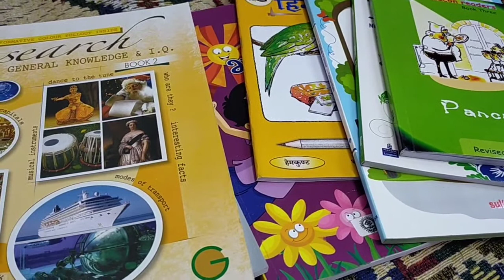BOOK LIST FOR CLASS 2 WITH WRITER AND PUBLICATION ।। CLASS2 BOOKS NAME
books for class 2